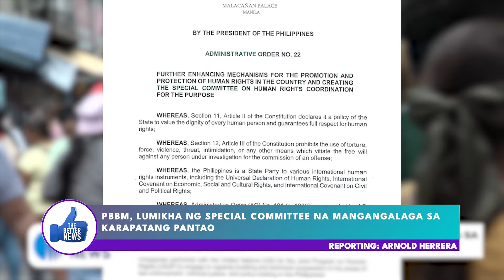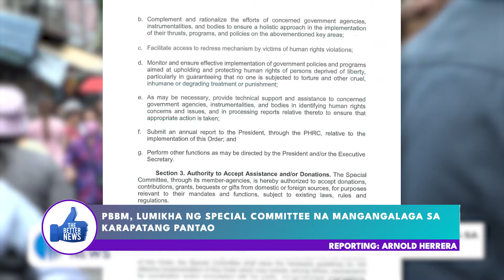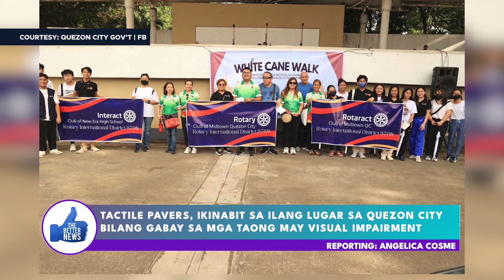THE BETTER NEWS with ROVHIC MANUEL (05/14/2024)